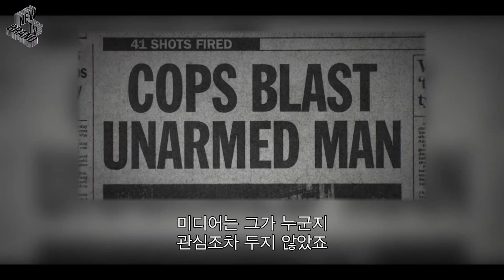미디어 재판💻넷플릭스 예고편, Media trial NETFLIX Trailer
신문과 방송이 입을 열면, 대중은 술렁이고 판결은 흔들린다.
미디어는 어떻게 법정을 스튜디오로 만들었는가. 드라마틱한 실제 사건들과 언론의 관계를 집중 조명한다.